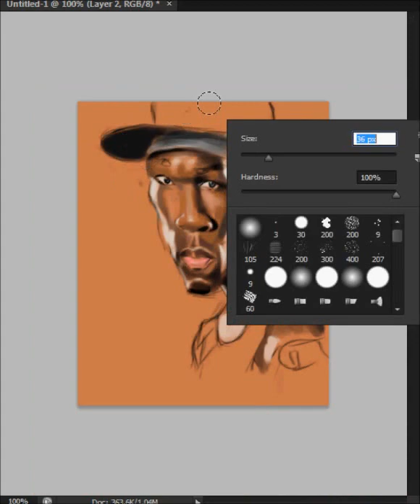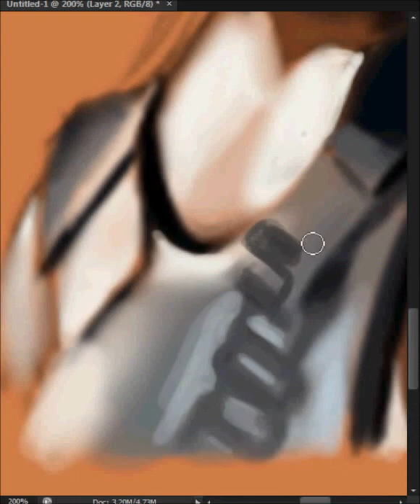50 cent's digital painting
a new video i did of 50 cent's caricature,still trying to perfect my painting but my computer is still a pain in the ass so i managed to get it o that stage so hope you like it,thanks